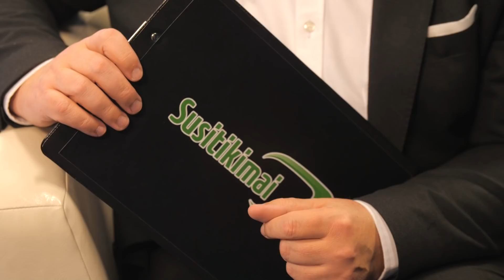SUSITIKIMAI 2018-11-24 Arvydas Juozaitis